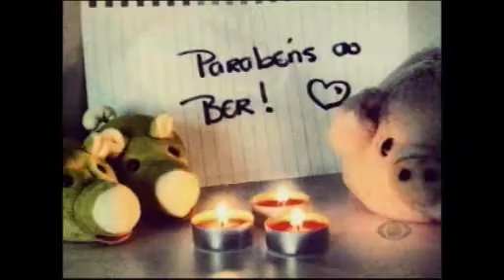Olhares - Quadro Identidade com Suelen Farias 07/08/2013